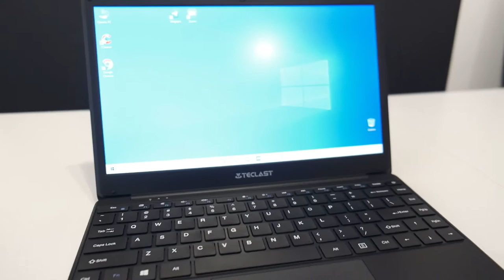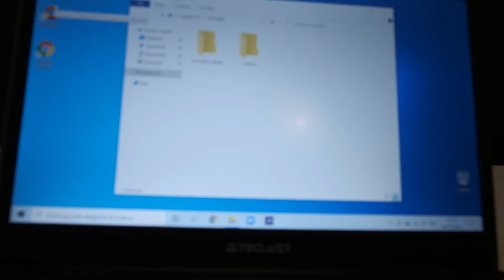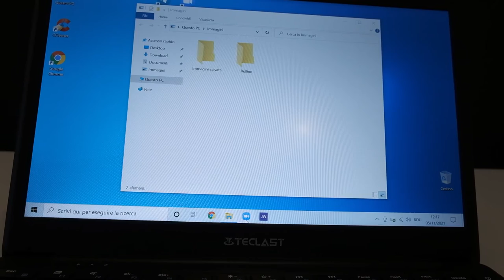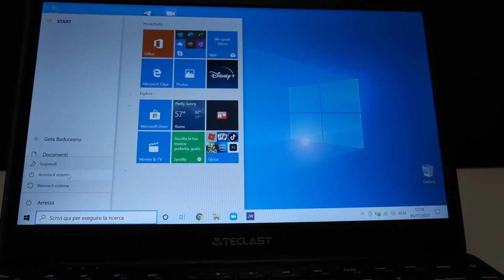Migliori Notebook Dicembre 2021 - TECLAST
Abbiamo trovato il miglior Computer portatile più economico ma anche il più performante rapporto qualità prezzo.

LINK PER ACQUISTARLO

INOLTRE ...

Link AMICI DEL TUBO :
@l'uomo di casa
@Daniel Faw